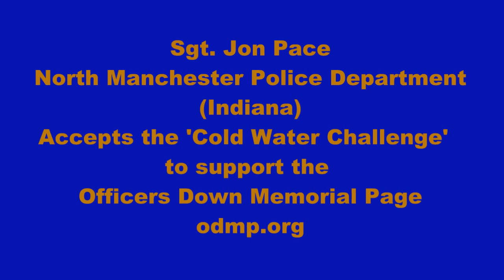Cold Water Challenge- North Manchester, Indiana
Sgt. Jon Pace, North Manchester Police Department, Indiana, accepts the 'Cold Water Challenge' to support the Officers Down Memorial Page.  He said fund by accident.  Maybe a little nervous!
It will be tough to top this.  There were a lot of happy fire fighters that day. Video by Steve Olsen.